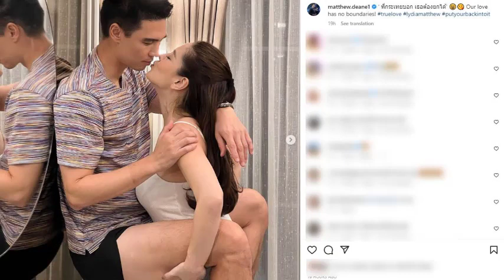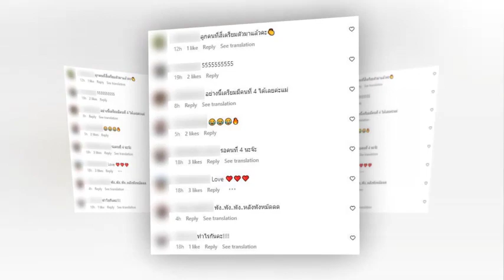ลิเดีย แมทธิว เผยช็อตชวนลุ้นลูกคนที่ 4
ลิเดีย แมทธิว เผยช็อตชวนลุ้นลูกคนที่ 4#แฉ